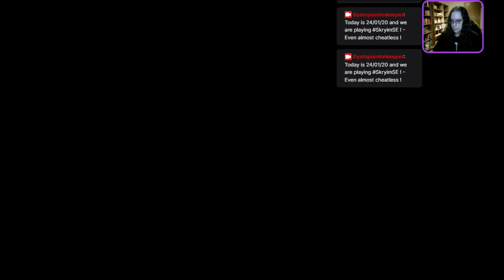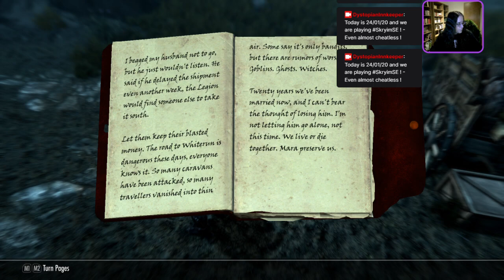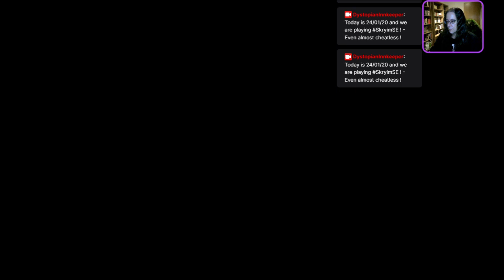24/01/20 -The Dystopian Innkeeper dabbles into Skyrim! - Almost without cheating! Part 3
The way to Sky Haven Temple is quite a lond (and dangerous!) run - I'm glad I have Delphine and Esbern on my side!